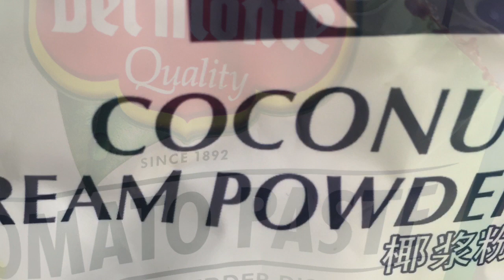Ketofied Ginataang Manok